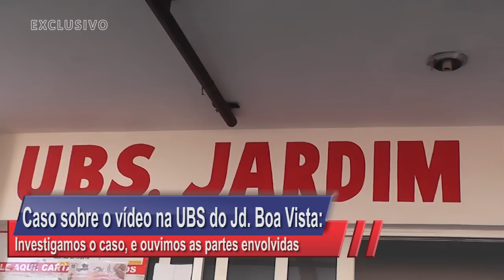ENTENDA O CASO SOBRE O VIDEO DA UBS DO JD BOA VISTA - MANDAGUARI